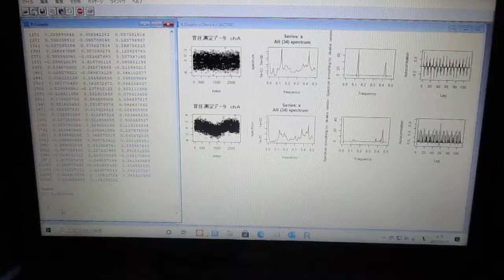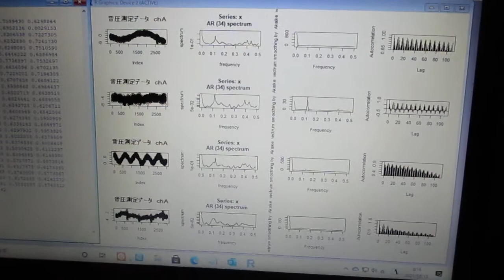超音波の音圧解析（自己相関、パワースペクトル、バイスペクトル）Ultrasonic-labo